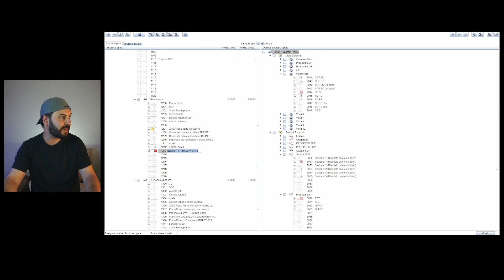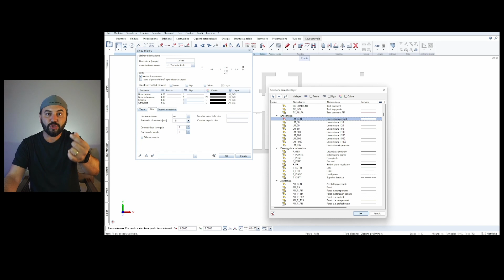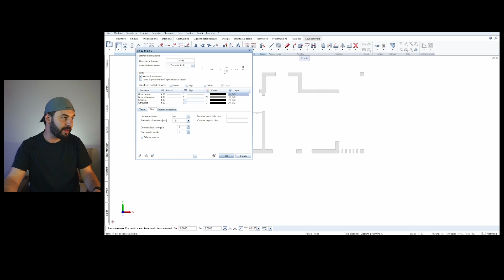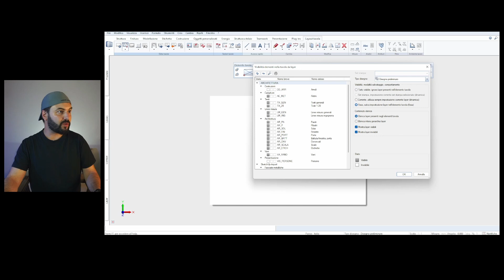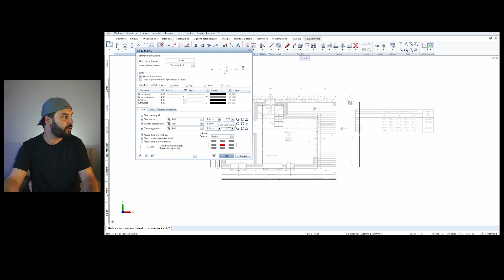TECH - I muri si stampano?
Con Allplan senza problemi...
comunque non mi devo far prendere così dal panico quando c'è qualcosa che non capisco... bisogna avere fiducia!